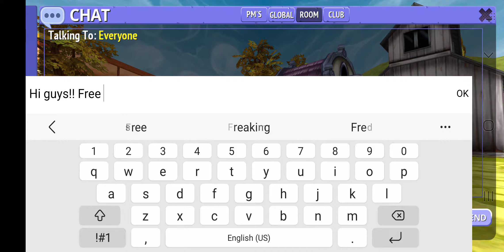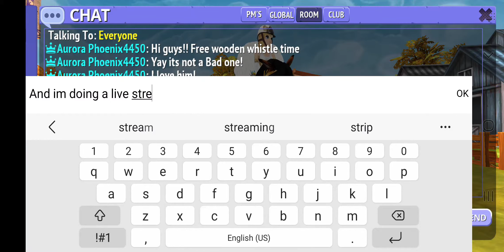Live stream + free wooden whistle! ((Live stream is now so BE sure to tune in))